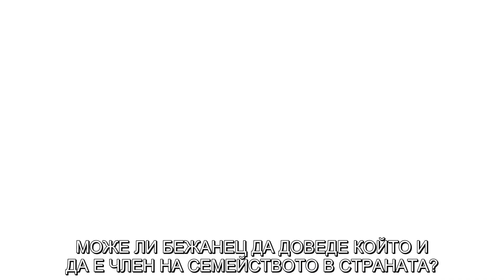Допълнителни пътища за международна закрила в югоизточна Европа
0:10 Какво представлява проектът за допълнителни пътища? - говори Лана Тучкорич, Хърватски правен център
2:04 Какво значи събиране на семейства и защо това е важно?
2:49 Защо семействата на бежанците се разделят?
3:34 Как се защитава правото на семеен живот?
4:03 Кой има право на събиране със семейството?
6:01 Какви са предизвикателствата пред събиране на семейството?
7:51 Как изглежда събирането със семейството в България? – говори адв. Валерия Иларева, ръководител ФАР